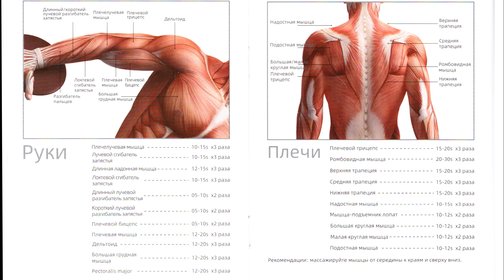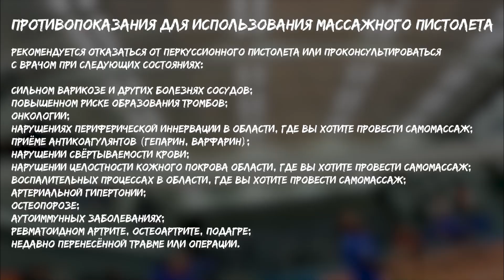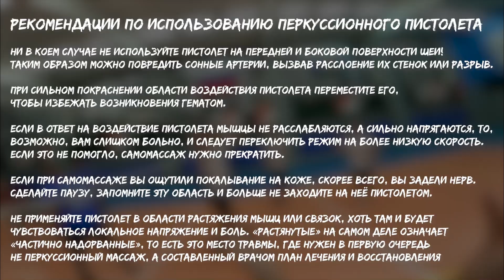Обзор перкуссионного массажера Yunmai EasePro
Видео снято в зале Брайтфит, Екатеринбург, Краснолесья 133.
Таймкод:
0:00 О чем ролик
0:13 Что такое перкуссионный массажер
0:30 Зачем нужен перкуссионный массажер
1:24 Преимущества Yunmai EasePro
2:30 Комплектация
3:47 Противопоказания и рекомендации к использованию
4:00 Проработка триггерных точек
4:30 Мой опыт
4:52 Применение массажного пистолета до тренировки
5:19 Массаж перкуссионным пистолетом во время тренировки
5:30 Перкуссионный массаж после тренировки
6:00 Зачем вообще нужен массаж?
Все вопросы пишите в лс группы ВКонтакте:
3-скоростной режим массажа/4 массажные головки/чехол
Erid: Pb3XmBtzt5A3xkShVL5nj9rbWjJdAsumXeCpwP6
ООО Дидж Трейд, ИНН: 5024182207